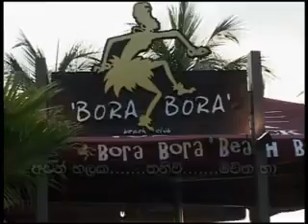Samanala Loke - Milton Mallawarachchi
Samanala Loke by Milton Mallawarachchi (Karaoke Version)